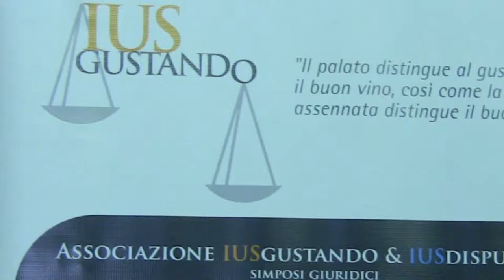Silvana Campisi Presidente di Prodomed per IUS Gustando - "Rosso: per Amore, solo per Amore"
Intervista di Camilla Nata alla Dott.ssa Silvana Campisi Presidente di Prodomed per IUS Gustando, associazione che ha organizzato un evento alle Officine Farneto contro la violenza sulle  donne.

CUCINARE IN ROSSO CONTRO LA VIOLENZA ALLE DONNE
ROSSO: PER AMORE SOLO PER AMORE
i coltelli si usano in cucina.
25 novembre 2014 - ore 19,30

NELLA GIORNATA MONDIALE
CONTRO LA VIOLENZA ALLE DONNE
insieme a
Sandro Masci e la Scuola di Cucina Les Chefs Blancs
Bailliage Ampisya- Calabria
Association Mondiale de la Gastronomie
Chaine des Rotisseurs
presso
Officine Farneto -
Via dei Monti della Farnesina 77-Roma.